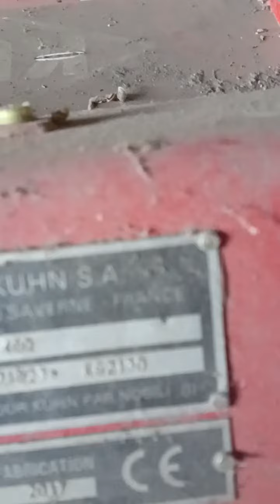Мульчер Мульчировщик Кухн Kuhn RM 400 экспресс-обзор от Виталия Белоглазова